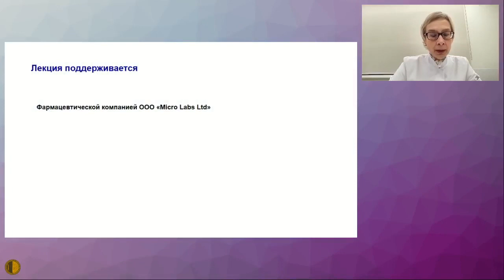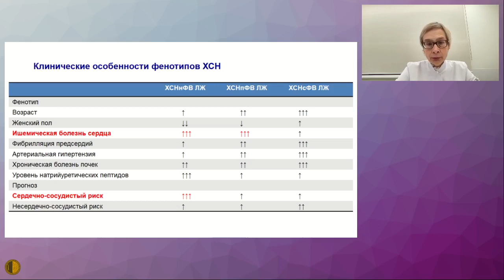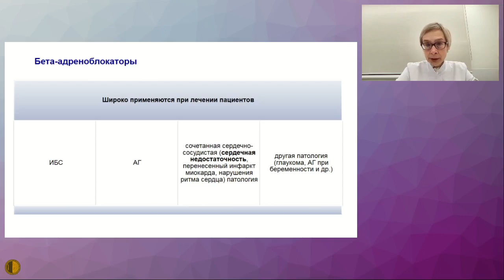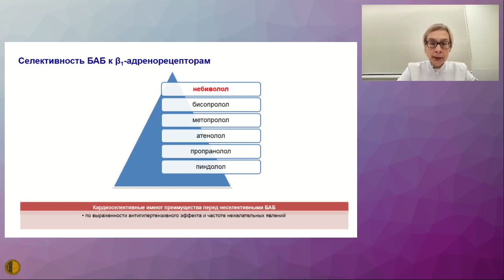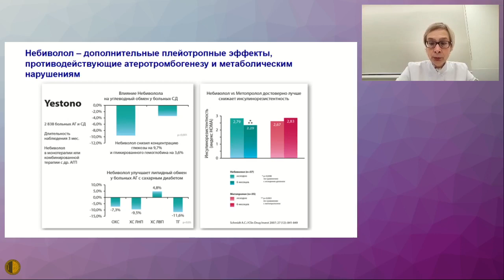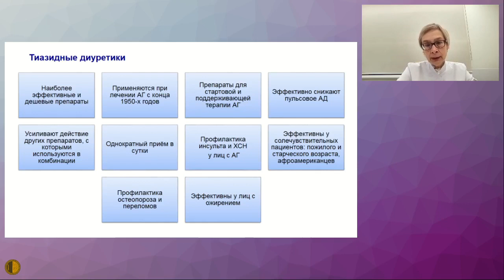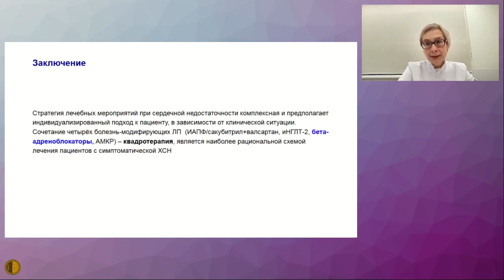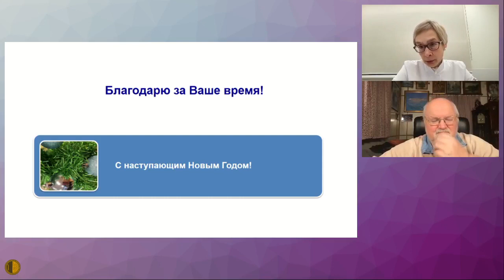Мультиморбидный пациент с хронической сердечной недостаточностью: возможности рациональной фармакоте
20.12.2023 Заседание Высшей Школы Терапии МГНОТ
Мультиморбидный пациент с хронической сердечной недостаточностью: возможности рациональной фармакотерапии - Ларина Вера Николаевна, д.м.н., профессор, заведующий кафедрой поликлинической терапии лечебного факультета ФГАОУ ВО Российский национальный исследовательский медицинский университет имени Н.И. Пирогова Минздрава России, Москва.